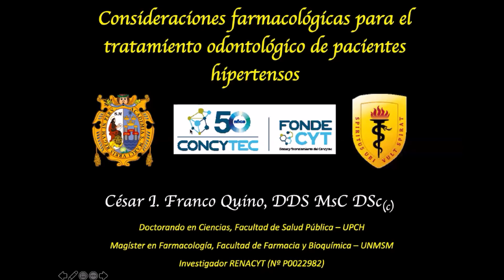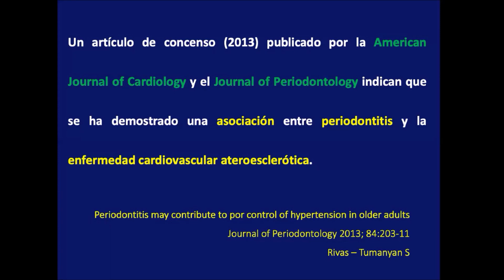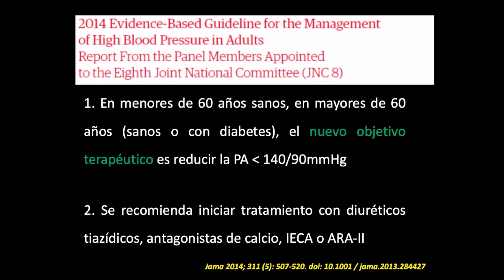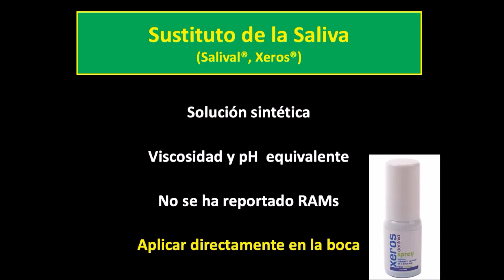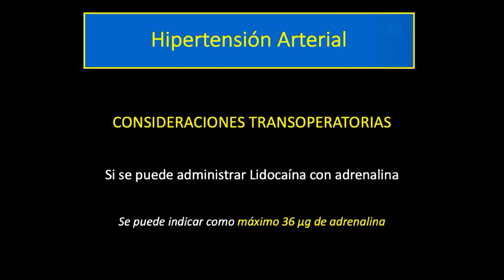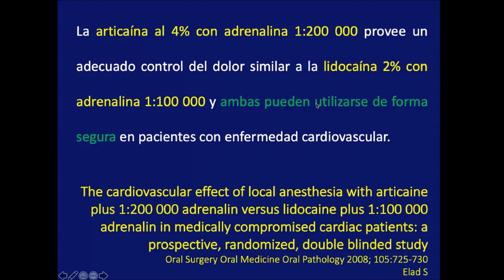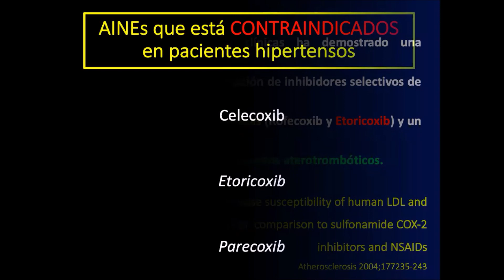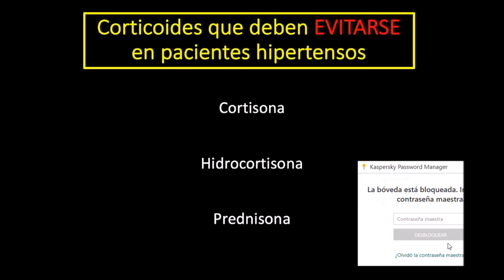"FARMACOLOGÍA EN EL TRATAMIENTO ODONTOLÓGICO DE PACIENTES HIPERTENSOS"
Consideraciones farmacológicas para el tratamiento odontológico de pacientes hipertensos.